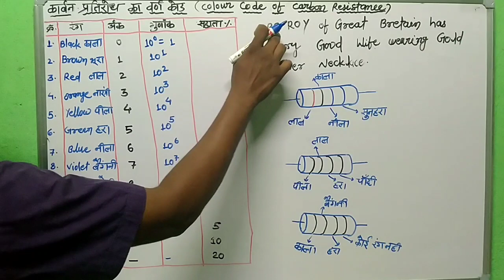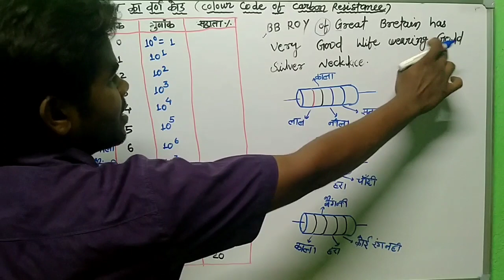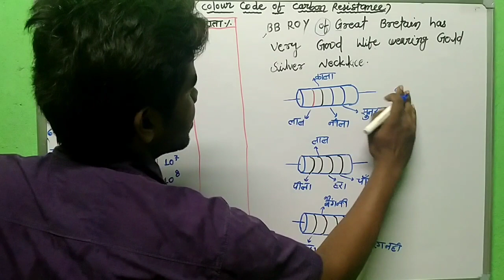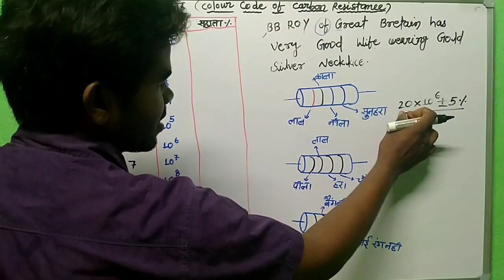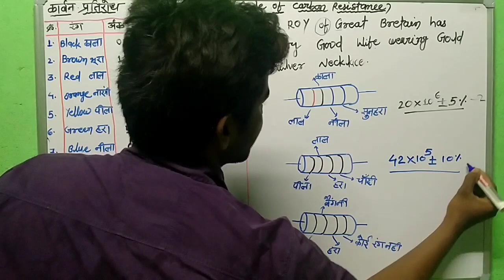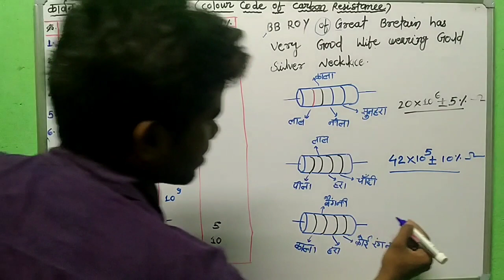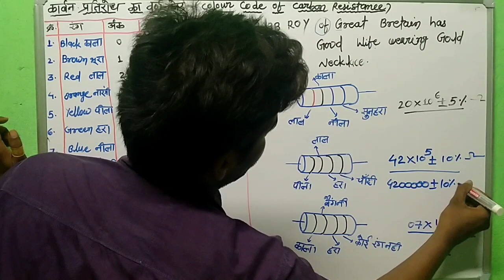अध्याय ३ विद्युत् धारा (12th) || Color Coding Of Resistance || प्रतिरोधों के रंग का मान ज्ञात करना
Colour Coding Of Resistance- we know about resistance but if we dont know what is the value of resistance we cant be use that resistance.

प्रतिरोधों के रंग का मान  ज्ञात करना